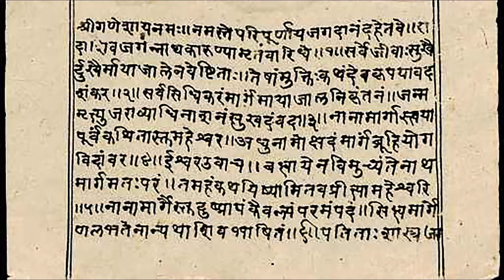“Why Chanakya Oppressed Buddhist Monks”?? (Hindi। हिंदी) । Chanakya, Buddha and Emperor Ashoka !!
अर्थशास्त्र से पता चलता है कि "चाणक्य" का व्यवहार बौद्ध तपस्वियों के प्रति बहुत कठोर था। राज्य के गांवों में लोगों की आवाजाही पर कड़ी नजर रखी जाती थी। बौद्ध तपस्वियों को राज्य के गांवों में प्रवेश करने की अनुमति नहीं थी। बिना अनुमति के गांवों में प्रवेश करने वाले साधुओं को लोहे के छड़ों से कोड़े मारने की सजा भी दी जाती थी। अगर किसी परिव्राजक ने महिलाओं को संघ में शामिल होने के लिए प्रेरित किया तो इसके लिए भी कड़ी सजा थी । किसी भी पुरुष या महिला को बौद्ध धर्म सहित किसी भी तपस्वी संघ में शामिल होने पर, पकड़ लिया जाता था और स जा दी जाती थी। भिक्षुओं को गांवों में संघ स्थापित करने की अनुमति नहीं थी। इतना ही नहीं, भिक्षुओं के आवास शहरों और गांवों के बाहर , श्मशान घाटों से से भी आगे जाकर ही स्थापित किए जा सकते थे !! लेकिन चाणक्य ने बौद्ध और अन्य तपस्वी संप्रदायों के खिलाफ इस प्रकार की कठोर नीति क्यों बनायीं?? Buddhist ascetics were not allowed to enter the crown villages. The punishment for the monks who entered the villages without permission was whipping by iron rods. If anyone motivated women to join Sangha it resulted in severe punishment. Any man or women suspected to have joined any ascetic order including Buddhism was caught by the police and punished severely. The monks were not allowed to organise sanghas in the villages. Not only this, the dwellings of the monks were to be established outside the royal cities and villages, beyond the cremation grounds!! But why did Chanakya recommend these kinds of oppressive measures against the Buddhist and other ascetic sects ??

Reference:
1. Gem in the Lotus - The Seeding of Indian Civilisation by Abraham Eraly
2. Ancient Indian Asceticism by M G Bhagat
3. Early India - From the Origins to AD 1300 by Romila Thapar

Credits:
Credits
2, FileDummy throne of King Ashoka Bihar Museum.jpg Page URL https//
Sanchi King Ashoka Attribution Photo Dharma from Sadao, Thailand, CC BY 2.0 https// via Wikimedia Commons Page URL https// File URL https// 4. https// Attribution Photo Dharma from Sadao, Thailand, CC BY 2.0 https// via Wikimedia Commons Page URL https// File URL https// 5.